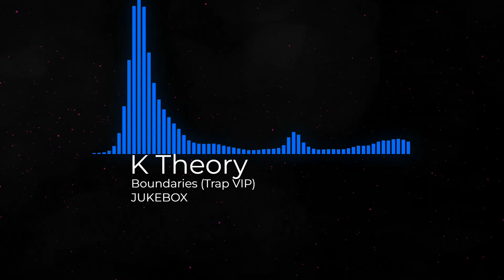K Theory - Boundaries (Trap VIP) (JUKEBOX)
This is 2:44 version of K Theory - Boundaries (Trap VIP)